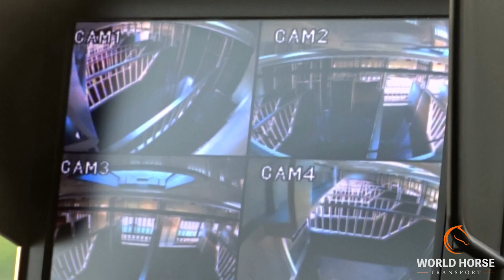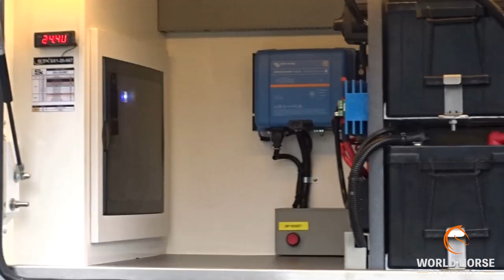A tour in our new Mercedes truck produced by STX Horsetrucks! | The World Horse Transport SPECIALS